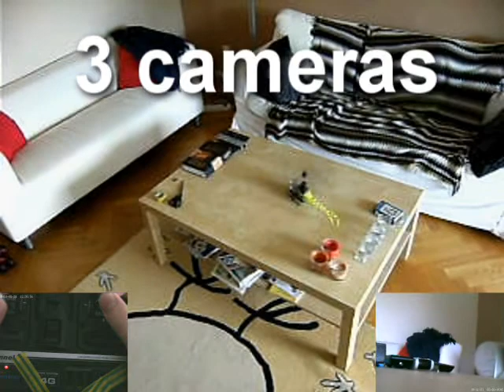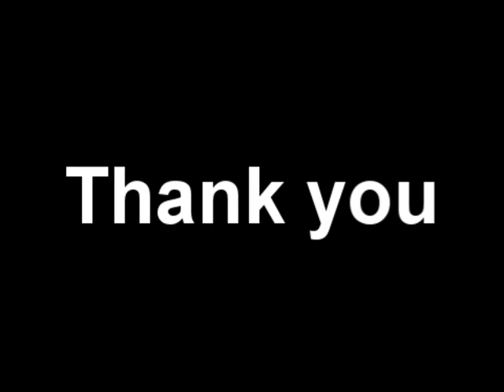E-Sky Lama v3 camera experience w1034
Hi!

I wanted to do a camera experiment with recording transmitter while flying. I did not have a suitable object at home to provide support for keyholder camera, so I pick up a 9 dB WLAN antenna that was available and taped it onto the radio in deeply professional manner. You can see how well it is taped, rock solid support.

I had another keyholder camera, it was velcro taped onto Lama canopy. And one point and shoot camera was sitting on my hat cam.

Unfortunately the WLAN antenna was far from beind ideal, I could not tweak the image, so only part of the transmitter is recorded. I think I shall try this with a rules next time, easier to aim the camera.

I tried to make some circles in the living room. You may notice the chicken carpet, it is priceless... :-)

Once Lama was only a hairpin away from disaster. Its own turbulence sucked the mighty bird onto the window, I had to apply full back cyclic and it hardly moved away from the window. Very exciting moments.

I was landing next to Frank Herbert: Dune sci-fi book. In my humble opinion one of the best great science-fiction books. Along with Asimov and Arthur C. Clarke books of course.

Next time I try to record CopterX transmitter...